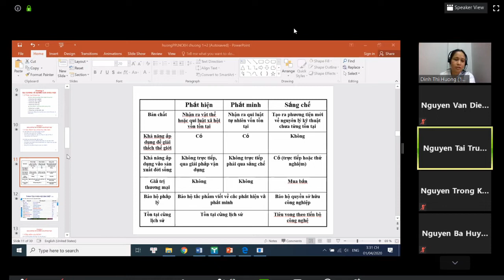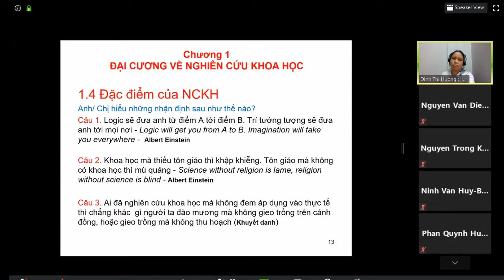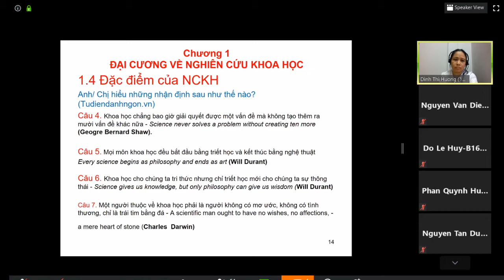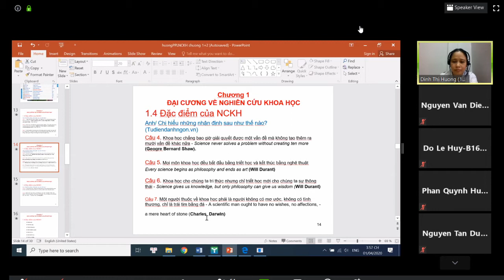[PPNCKH] : Buổi 1 | Part 2: Giải thích các câu danh ngôn